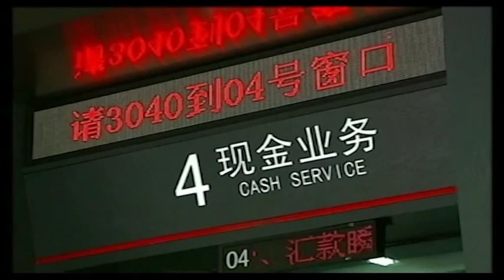Sim Tshabalala Joint CEO speaks on his legacy at Standard Bank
CNBC Africa's Bronwyn Nielsen chats to the Joint CEO of Standard Bank, Sim Tshabalala; about his management style, leadership skills and his passions and the legacy he would like to leave behind.